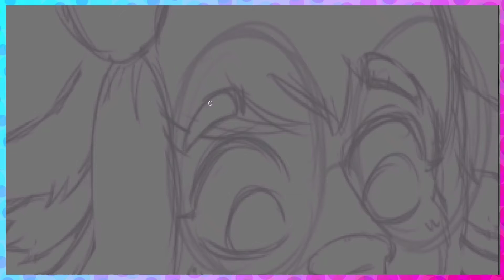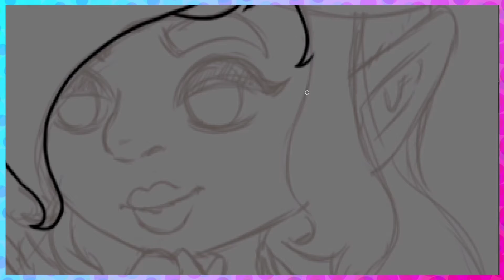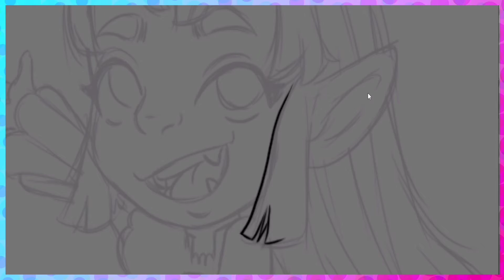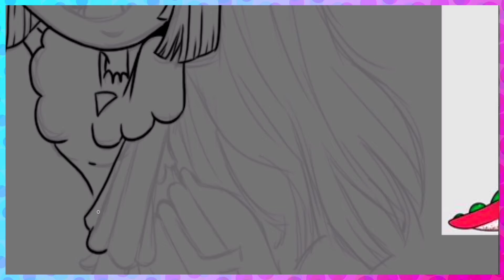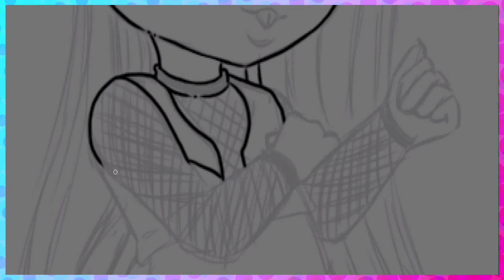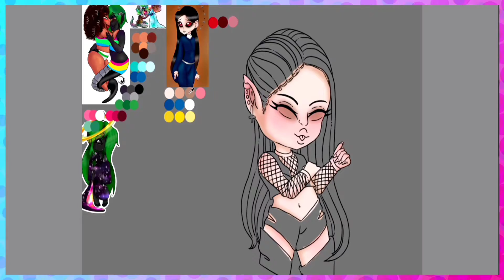Spill the beans YCH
Thank you so much for all the support this month. Hope you all enjoy this video. Sorry for the voice over. I haven't been able to do a normal voice over.

Sweet
Musician: LiQWYD
DA: @mrs13kiity13doodle
Programs used in this video:
Photoshop elements
Obs